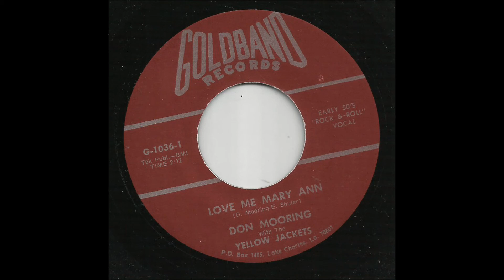Don Mooring & The Yellow Jackets - Love Me Mary Ann